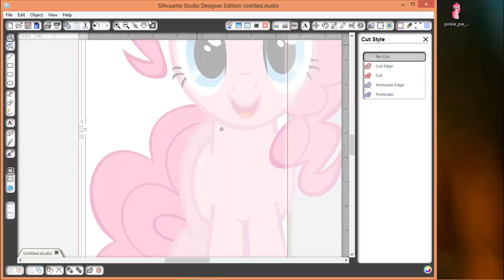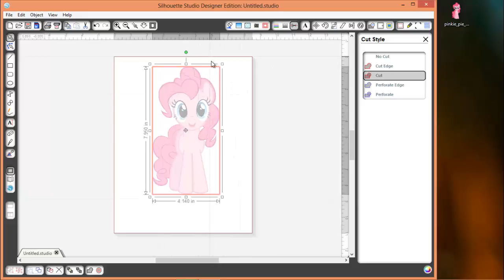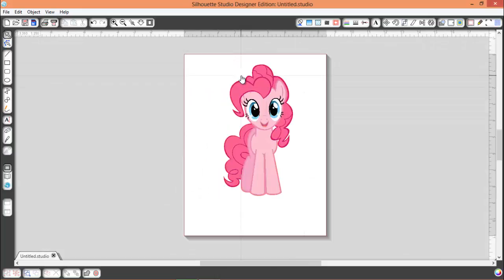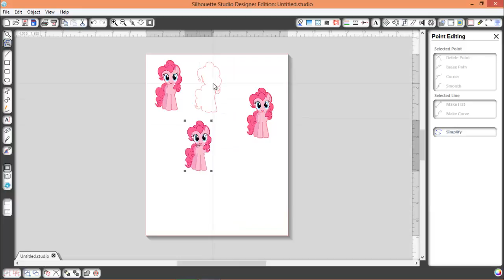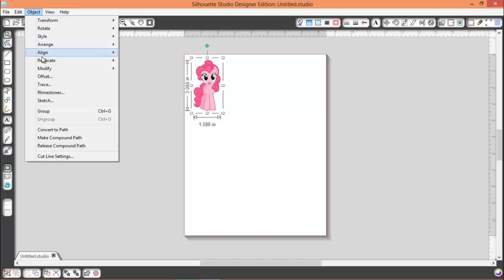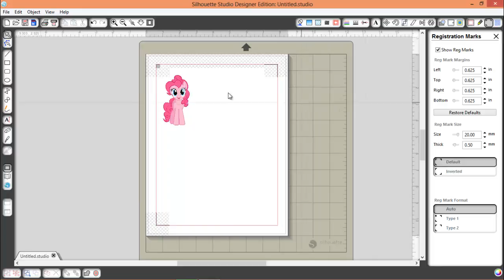Tracing a PNG or JPEG in silhouette studio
Another quick video on tracing an image in silhouette studio.
This time I will use a PNG of Pinkie Pie from My liittle pony in the program and trace it to create cutlines to use for a print and cut.